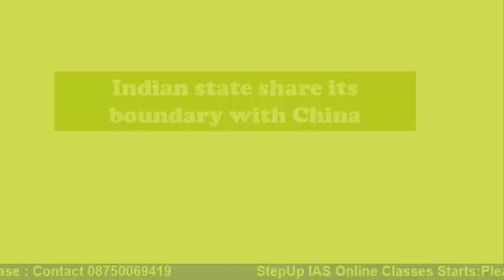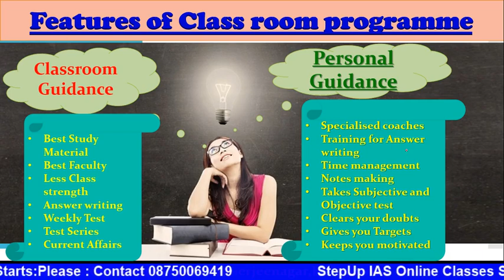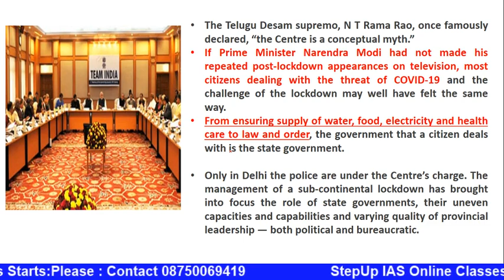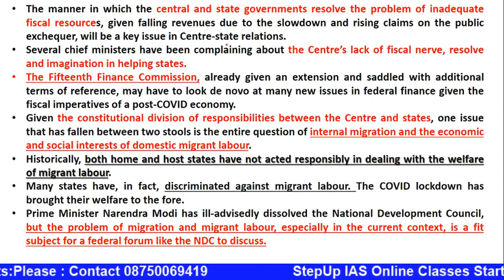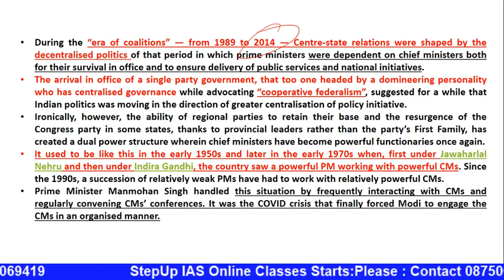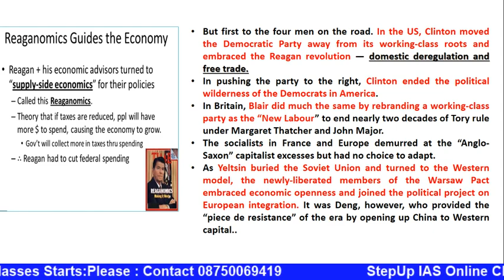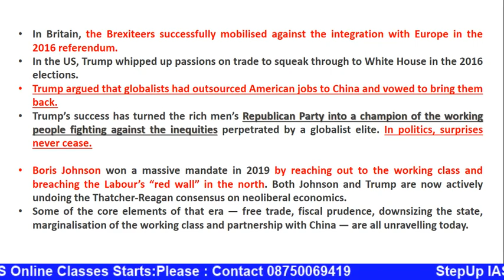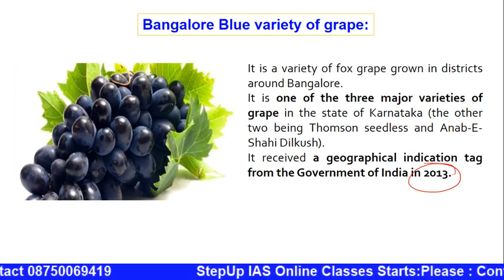21st April 2020 The Indian Express newspaper and Current Affairs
21st April 2020 The Indian Express newspaper and Current Affairs

1.Personal Guidance Classes for students who have either completed coaching from anywhere else, has already given pre or mains (who have completed the coaching)-Both Hindi & Eng Medium separate Batch

1.General Studies Batch for Civil Services
Classroom Programme ( Including Personal Guidance)
Facilities Provided
a.Timely Completion of syllabus
b.Best Faculties

2. Two year Classroom Programme for Under Graduates- ( Including Personal Guidance)